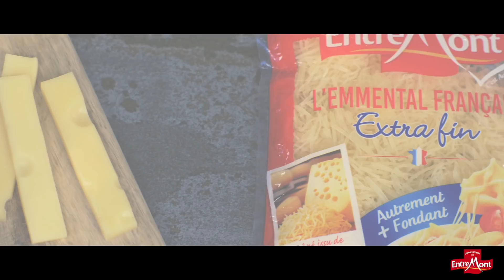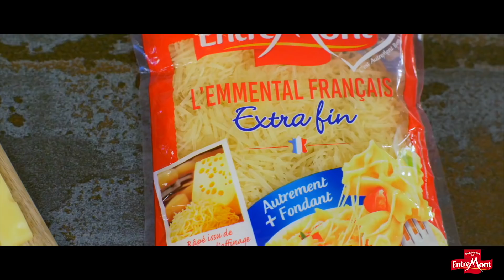Martin Fourcade en cuisine avec Steph à table - Egg in a Bread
Retrouvez Martin Fourcade en cuisine avec Stéphanie de Steph à table pour la recette Egg in a Bread.
Un p’tit déjeuner étonnant pour un champion étonnant. Martin Fourcade vous transmet l’énergie de cette recette à l’emmental Entremont !